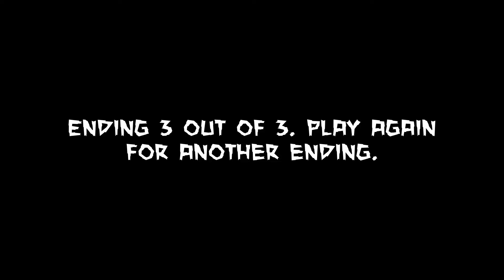Light Switch (Short Low Poly 3D Horror Game)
Light Switch
Author : Tudypie

Indie Horror Game List
You play as a 12 years old boy that lives in California, USA and is home alone.
Do you have the courage to adventure out in the dark? Or will you just turn the lights on?